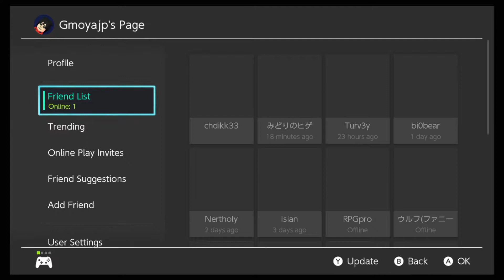Pokemon Legends Arceus|| Shiny Alpha Chingling